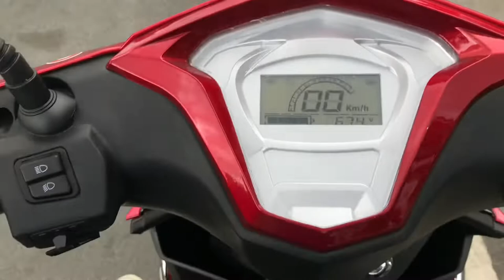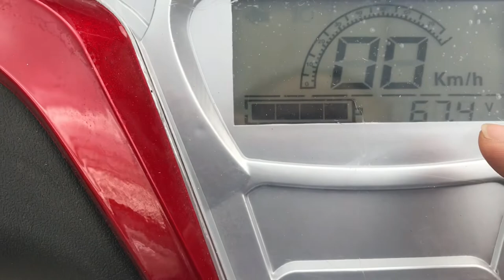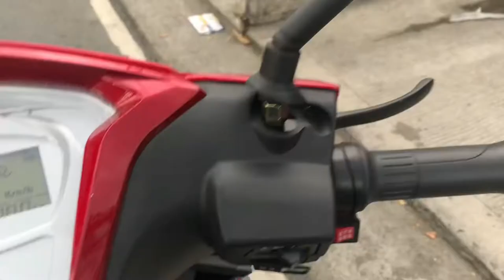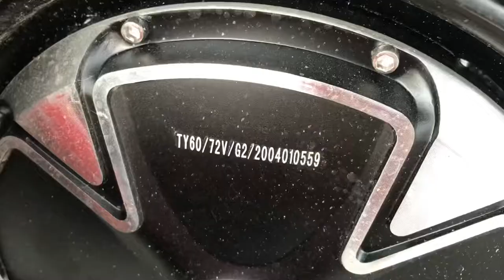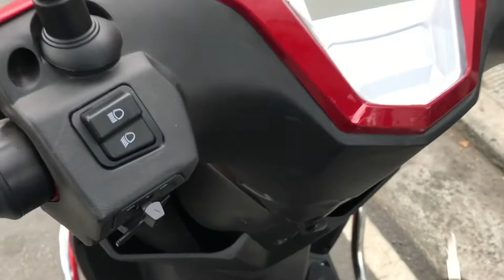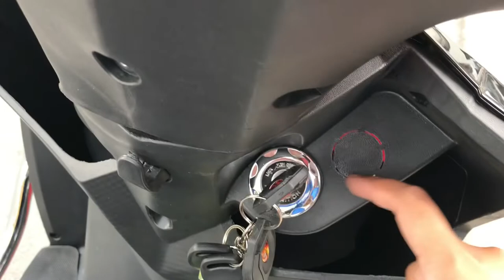THE HUNK V2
SRP: 42,000
PROMO CASH PRICE: 34,998

FULL SPECS:
POWER: 800w
BATTERY: 60v20ah
CHARGE TIME: 8hrs.
SPEED: 30-40km/hr
RANGE: 40-50km
Wheel Size: 3.00x10
BRAKE: F-Disc R-Drum
LOAD WT.: 180 kg
CHARGE COST: P8.00 elec cost on full charge

✅ Card On Delivery
✅ Online Payment
    📌 BDO PaycheckOut
    📌 Bank Transfer
    📌 Gcash
✅ Installment
    📌 BDO 6mos 0%
    📌 BPI Banko Negosyo Loan
✅ 1yr warranty to all major parts such as
     📌 motor
     📌controller
     📌battery
     📌charger.

We accept any Major CREDIT CARD 36mos. INSTALLMENT.

RYNA 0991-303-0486 (TEXT ONLY, HINDI PO NATATAWAGAN ITONG NUMBER NATO PERO ACTIVE PO ITONG NUMBER NATO KESA DITO SA ISA.)
RYNA 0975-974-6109 (CALL AND TEXT PERO HINDI GANUN KA ACTIVE, MAGTEXT NALANG PO KAYO SA UNANG NUMBER. THANKS!)

Please contact our tech dept. for (HOME SERVICE)
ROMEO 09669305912